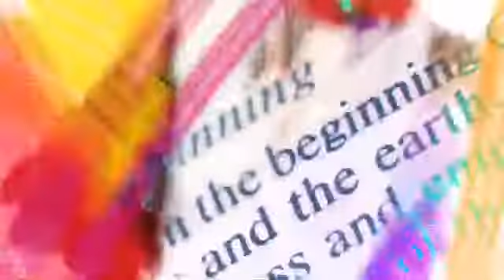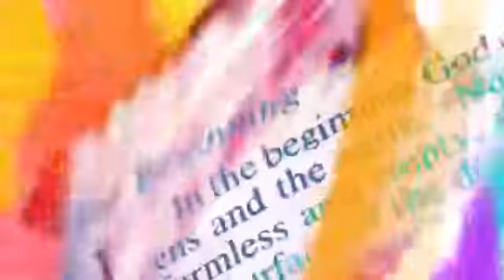(18) What does red taste like?